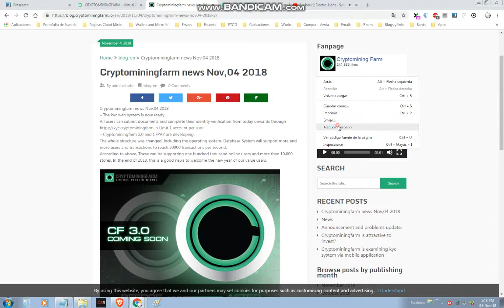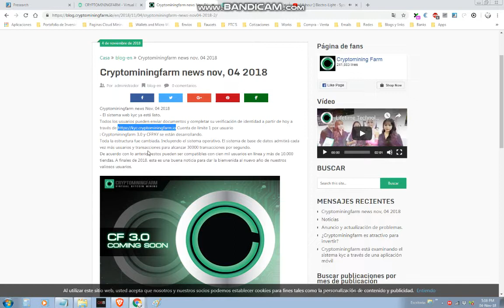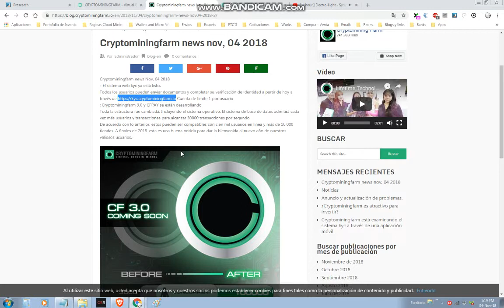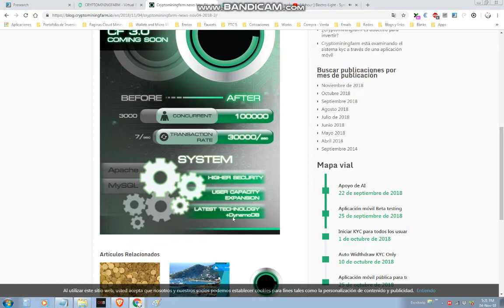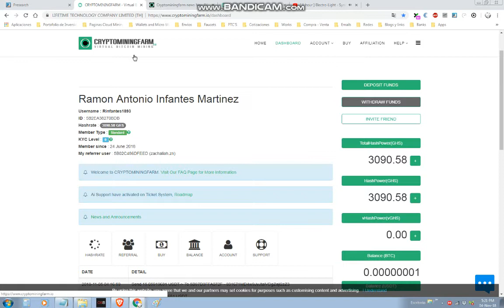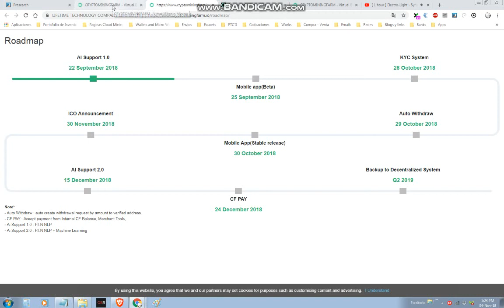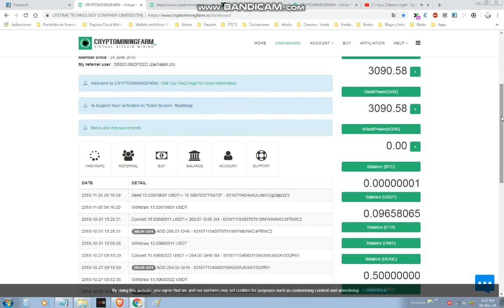Cryptomining Farm News KYC and 3.0 Version coming soon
Nuevas noticias en el blog de esta pagina de minado y repaso de otras informaciones importantes sobre esta plataforma de minado en la web, te dejo la invitacion por favor deja tus dudas o comentarios aqui abajo y con gusto te guiaremos para que obtengas las mejores ganancias con esta pagina